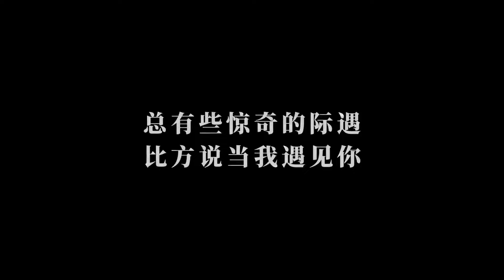百看不腻！2022总有款天空让你热泪盈眶 | 开讲啦 The Voice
【2022总有一款天空让你心动】日出相伴云海、日落染红天空、漫画般的七彩祥云. 希望这些天空，能成为你的2022专属回忆。戳视频，一起回忆。